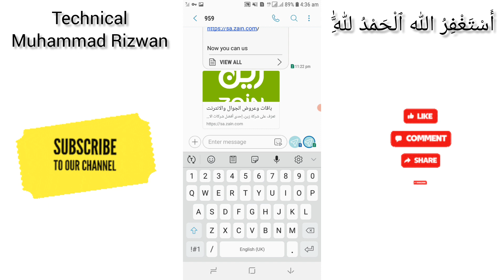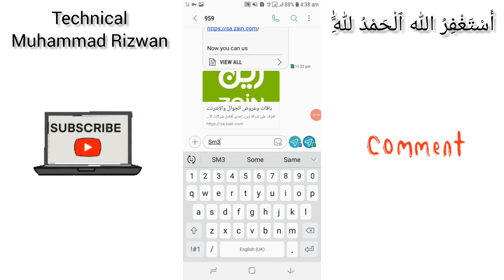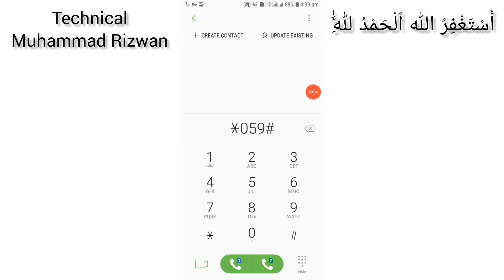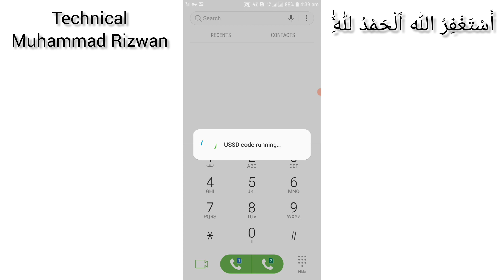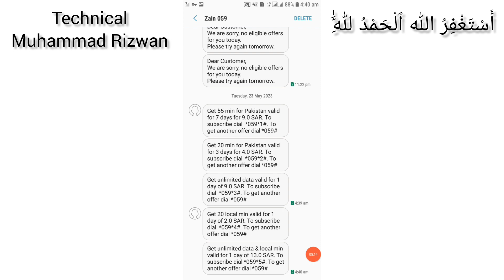Zain social package codes | zain kon sa package lagaye | Zain sim offers | Zain Social Packages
Welcome to technical muhammad rizwan youtube channel. In this video i discuss about the zain useful codes. Zain social package codes. How to check zain offers. Zain internet package codes. Zain sim kon sa package lagaye.
Thanks.
Muhammad Rizwan.